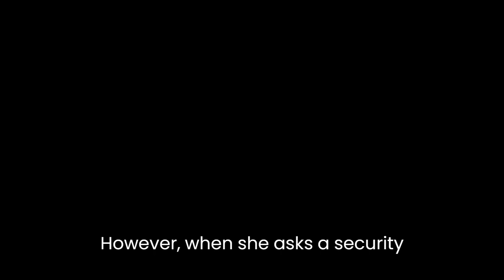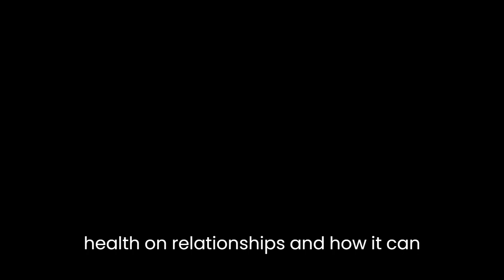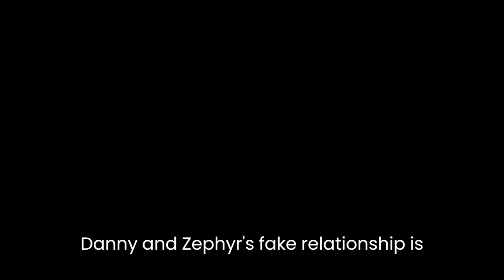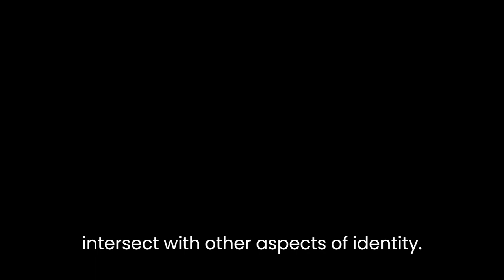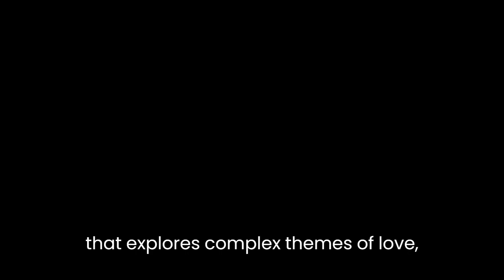"Take A Hint, Dani Brown" By Talia Hibbert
"Take A Hint, Dani Brown" by Talia Hibbert is a contemporary romance novel published in 2020. The novel is the second book in The Brown Sisters series and follows Dani Brown, a PhD student who is focused on her career and not interested in romantic relationships. However, when she asks a security guard, Zafir Ansari, to fake-date her for social media, they both begin to develop real feelings for each other. The novel explores themes of love, mental health, and social media.One of the key themes in the novel is the idea of love and how it can develop unexpectedly. Dani Brown is initially not interested in romantic relationships, instead focusing on her career and her personal goals. However, when she meets Zafir Ansari, she begins to develop feelings for him. Similarly, Zafir initially agrees to fake-date Dani for social media, but soon realizes that he has genuine feelings for her. Through their relationship, the novel explores how love can develop unexpectedly and how it can challenge one's preconceptions and beliefs.Another theme in the novel is the representation of mental health. Zafir suffers from anxiety and panic attacks, which is portrayed in the novel as a realistic and complex issue. The author skillfully portrays the impact of mental health on relationships and how it can be challenging to navigate. The portrayal of Zafir's mental health struggles also emphasizes the importance of seeking help and support from loved ones.Social media is another significant theme in the novel. Dani and Zafir's fake relationship is created for social media, and throughout the novel, the impact of social media on their relationship is explored. The author emphasizes how social media can create unrealistic expectations of relationships and how it can be difficult to differentiate between what is real and what is not. The novel also explores the pressure of social media on individuals to present a particular image or persona, and how this can be damaging to one's mental health.The novel also explores the idea of intersectionality through the characters of Dani and Zafir. Dani is a Black woman, and Zafir is a British-Pakistani Muslim man. The novel addresses issues of race, religion, and cultural identity, and how these intersect with other aspects of identity. The author skillfully navigates these complex issues, providing insight into the experiences of marginalized groups.The writing style of the novel is engaging and accessible. The author uses humor and witty banter to create a lively and entertaining narrative. The characters are well-developed and likable, with their individual personalities shining through. The novel is also well-paced, with the plot moving at a steady pace and the tension between the characters building gradually.In conclusion, "Take A Hint, Dani Brown" by Talia Hibbert is a captivating contemporary romance novel that explores complex themes of love, mental health, social media, and intersectionality. The novel is well-written and engaging, with well-developed characters and a lively narrative. The novel's exploration of mental health and intersectionality is particularly noteworthy, providing insight into the experiences of marginalized groups. Overall, the novel is a recommended read for anyone interested in contemporary romance or issues of social justice.